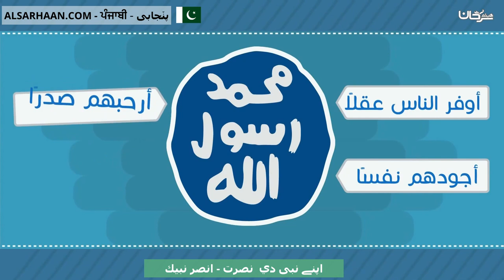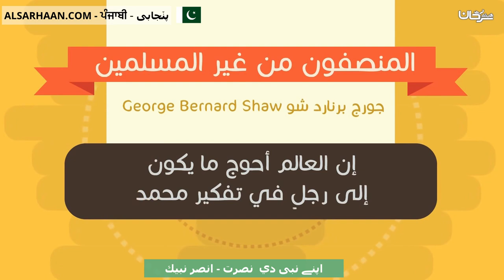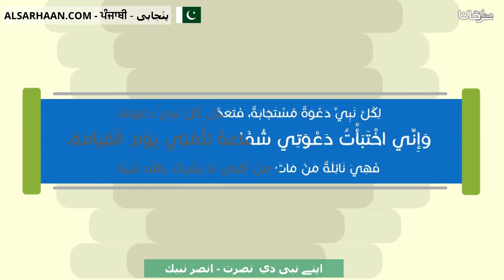اپنے نبی دي نصرت - انصر نبيك